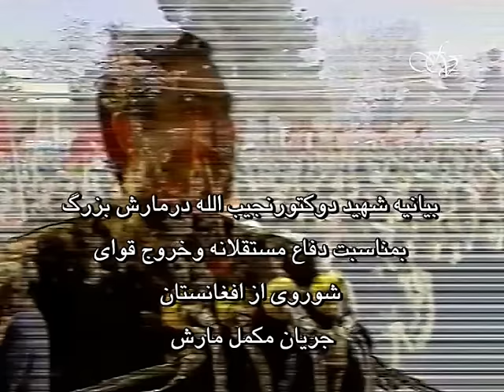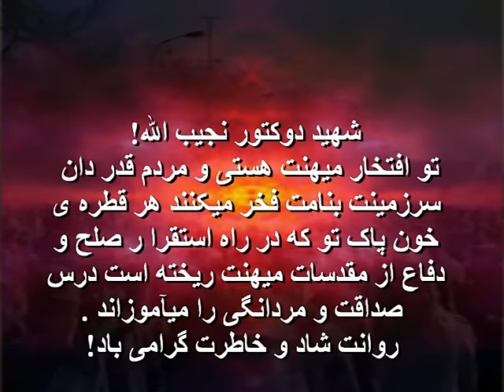Dr.Najibullah dar marshe Azim-Charaie Ariana- بیانیۀ دکتور نجیب الله در چارراهیِ آریانا جریان مکمل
Dr.Najibullah dar marshe azim, Ariana, بیانیه تاریخی شهید دوکتور نجیب الله درچاراهی آریانا بمناسبت خروج نیروهای شوروی و دفاع مستقلانه در برابر مداخلات کشور های بیگانه در امور داخلی افغانستان